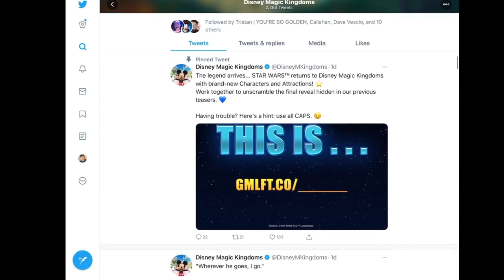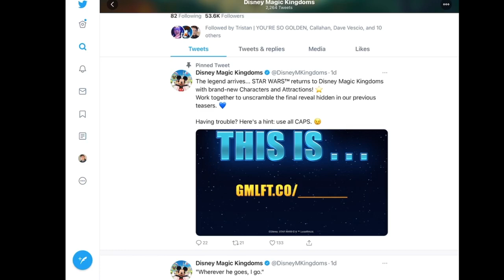Disney Magic kingdom The Mandarlorian update and Christmas Chest in December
this is going to be AWESome